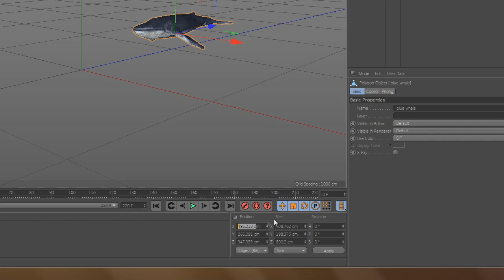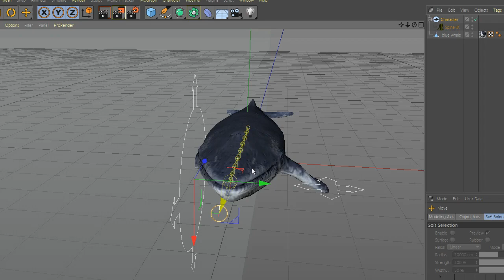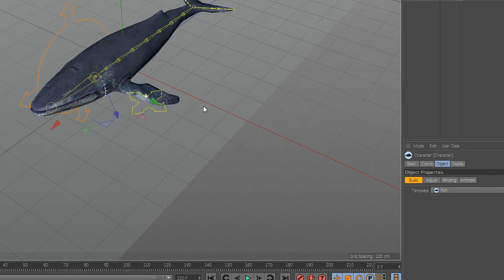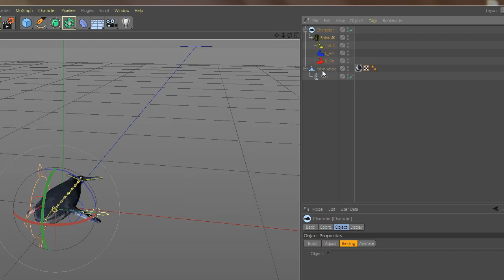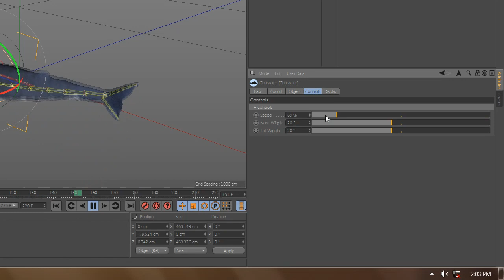How To Animate A Whale In 5 Minutes In Cinema4D - Quick Tutorial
No Plugin Rquired!
Learn Free and Cool stuff in Cinema4D in Quick Tutorials !!

You will have access to my 3d models/ 3d scenes / more detailed tutorials and a bunch of  cool stuff ! :)

Recorded in Cinema 4D Release R19.